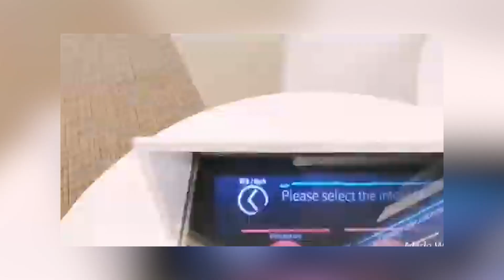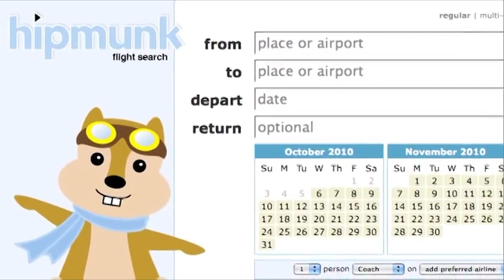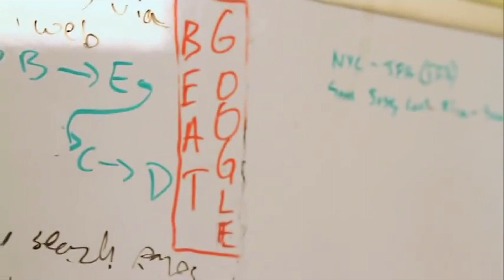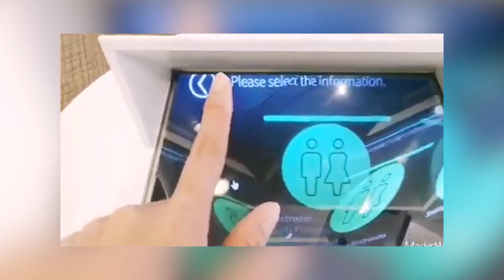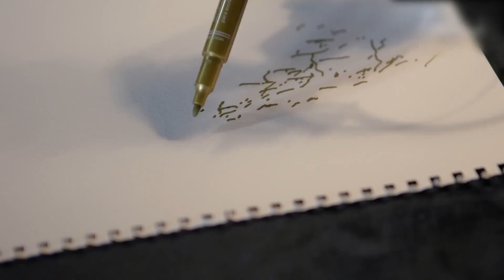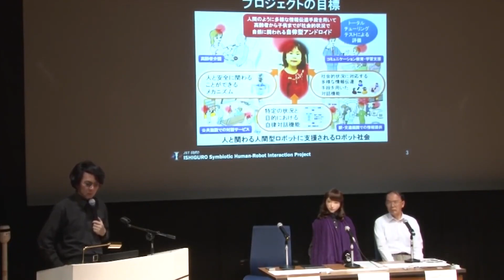Meet Chihira Kanae, One Of The Most Gorgeous Female Humanoid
Female Robot Humanoid

With the development of science and technology, more and more intelligent robots like sweeping robots enter our life and liberate our hands. However, we humans still have high hopes for these humanoid robots. There are constant research and development of humanoid robots in laboratories, and most of the humanoid robots that appear in exhibitions and media always appear in the image of women. From the humanoid robot Sophia, which first triggered the "uncanny valley effect" in 2016, to the "world's most advanced" robot Ameca developed by the UK in 2021, they are all shown as "women". “Why?” well, the answer is 'beauty'! And to define it better; we are going to present to you ‘Chihira Kanae’.